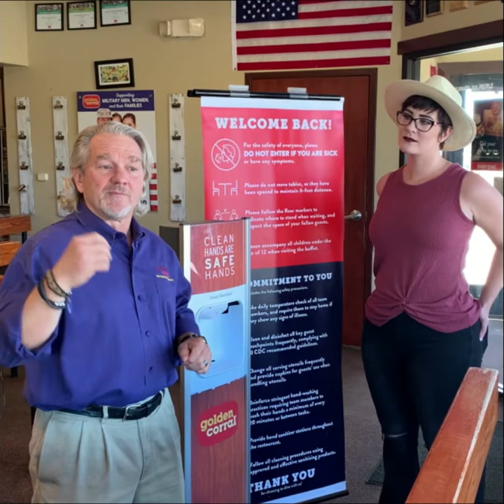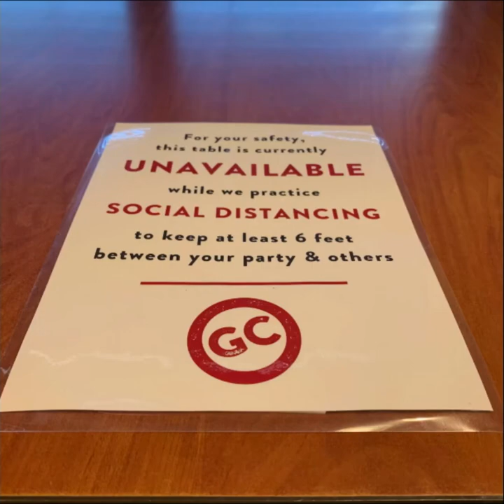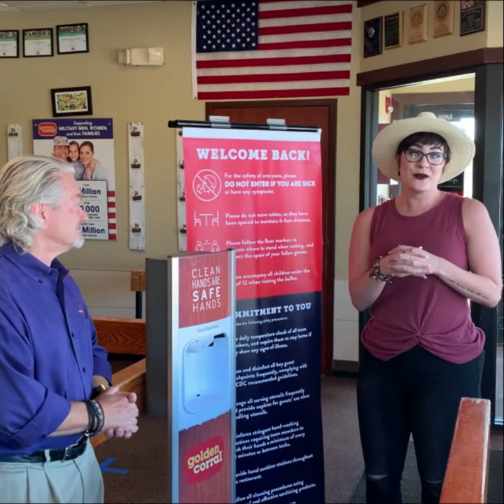Golden Corral, Reimagined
Our top priority is your safety. Our dining room is open for All-You-Can-Eat! Come experience Golden Corral, Reimagined.